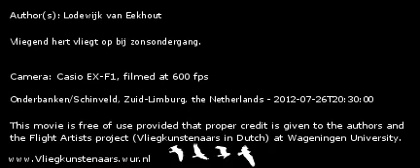Vliegend hert, Lucanus cevus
Vliegend hert vliegt op bij zonsondergang.